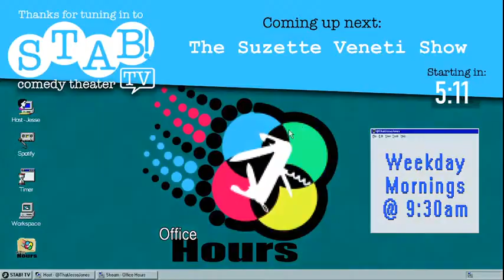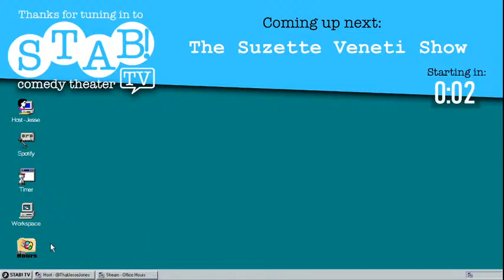The Suzette Veneti Show-Ngaio Bealum-ep 41-January 31, 2021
Suzette interviews Renaissance Weed Expert and Comedian Ngaio Bealum! Buckle up, this episode is a gas!  This Segment...has no name with Chelsea Bearce & Robby Sandler; and suzette v. david with David Shapiro. Filmed on January 31, 2021 at STAB! Comedy Theater.